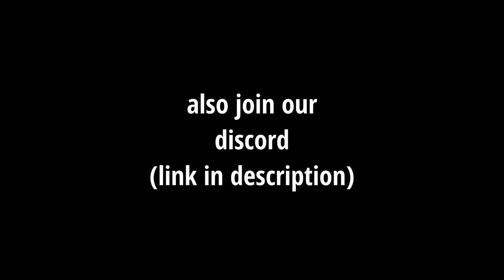BLACKOUT MOMENTS | ROBLOX BLACKOUT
MeryPed goes on a perilous journey to make some plays in a whole new world. Will he succeed? Will he, for lack of a better term, 'get this bread'? Find out here.

I ❤️BLACKOUT 😊😊

Chapters:
0:00 Funny Intro Bit
0:32 Melee Plays
2:56 Gunfights
5:44 Networking
8:32 Roof Camping
9:07 Extra
10:30 Extra Extra